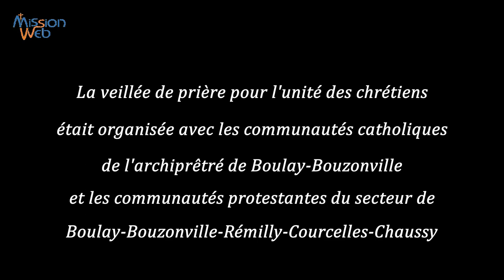Le Seigneur est ma force et ma louange, mon libérateur – M. Christian LORANG prédicateur laïc UEPAL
A l’occasion de la veillée de prière œcuménique pour l’unité des chrétiens M. Christian Lorang, prédicateur laïc protestant à prononcé une allocution sur la thématique « Le Seigneur est ma force et  ma louange, il est mon libérateur ! » faisant référence entre autres à Exode 18, 1-21 et répondant en écho au passage des Évangiles relatant l’espérance placée dans le Christ par la femme qui avait un flux de sang (Luc 8, 43).
Le film de la totalité de la veillée sera mis en ligne prochainement.